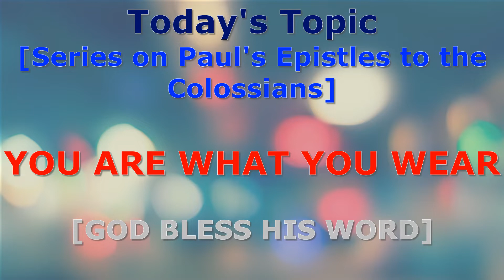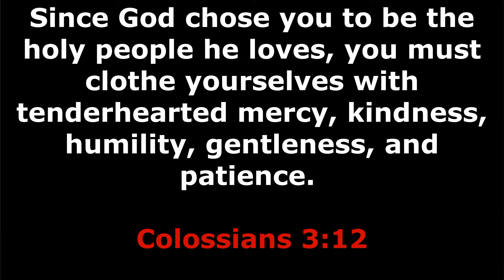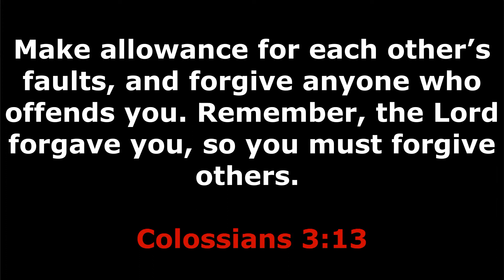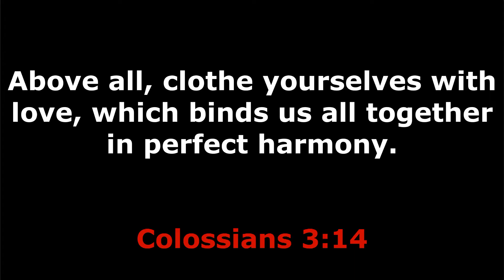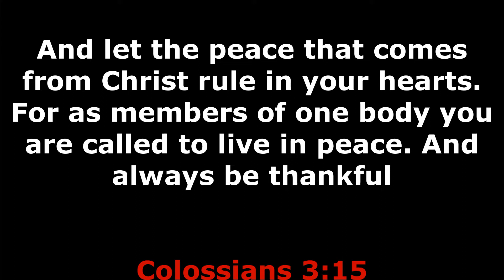YOU ARE WHAT YOU WEAR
In our communities and professions in the world identify people by certain prescribed uniforms that they are expected to wear when they are on duty.
When you wear a particular uniform you are identified as a soldier and when you wear a certain uniform you are identified as a policeman or woman. It is therefore expected that you to live by the dictates of what you have decided to be or do.
The concept of  what we ‘put on’ daily has been used in the Bible to explain how metaphorically, in totality we are identified by what we ‘put on’ after we have ‘put of’ certain dresses or cloths.